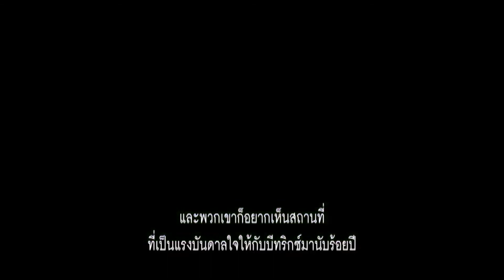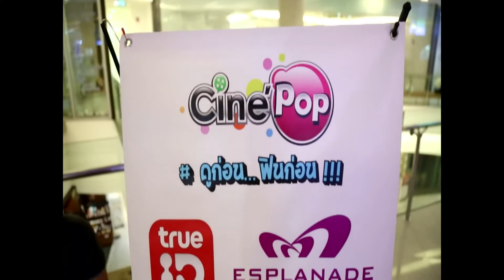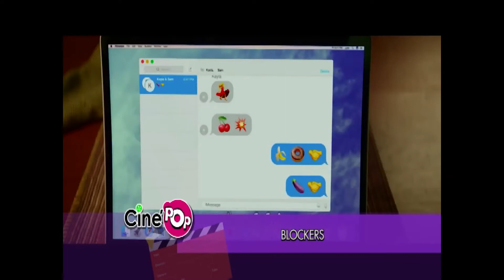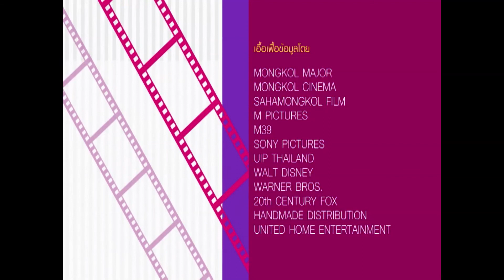CINEPOP2018 14 PETER RABBIT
Cine'Pop ออกอากาศวันที่ 7-13 เมษายน 2561
ภาพยนตร์เรื่อง PETER RABBIT